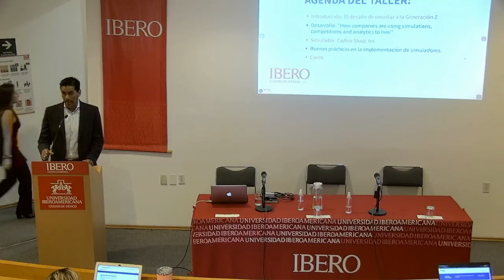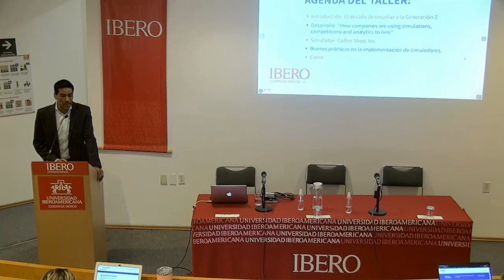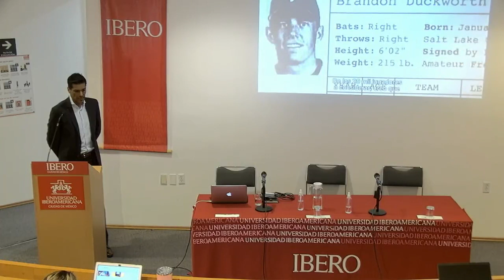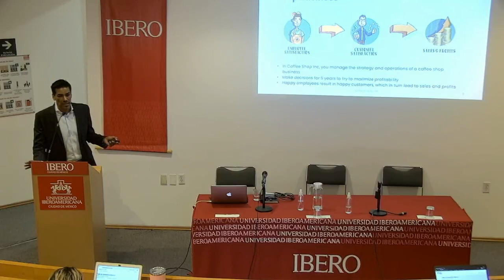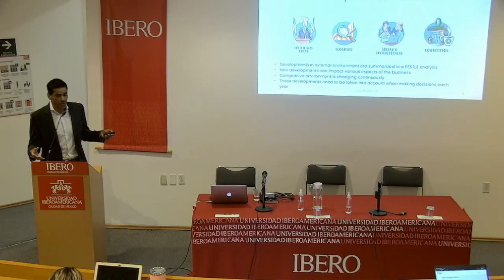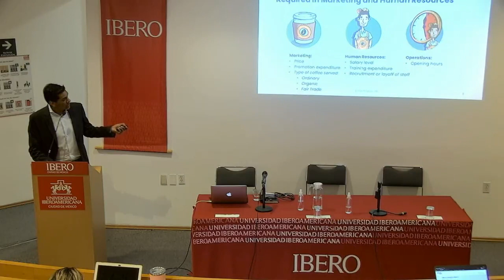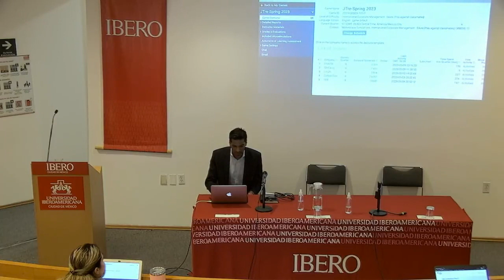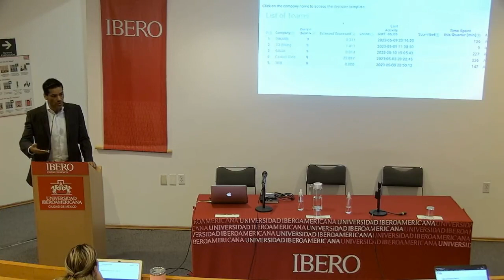Taller uso de simuladores Harvard.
Grabación del taller uso de simuladores Harvard.